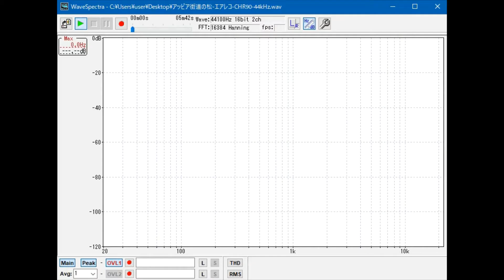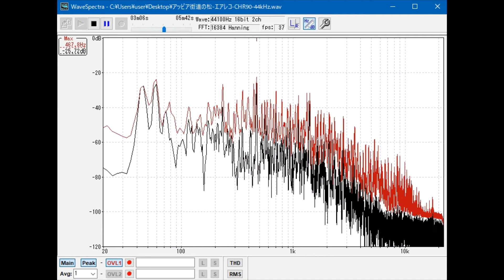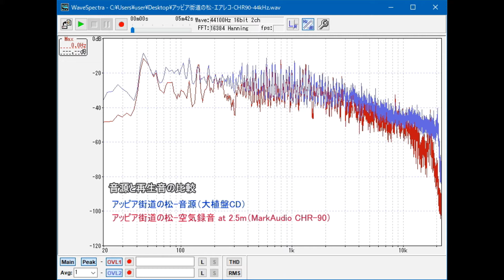CHR-90で超低音再生は？～アッピア街道の松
レスピーギ/アッピア街道の松～大植英次、ミネソタ管弦楽団

[Playback System]
PC（WinXP）
CEC D5(DAC)
Nmode X-PM7(1bit Digital Amp)
MarkAudio CHR-90 + SDDBH-T13.5R-AD

[Recording System]
PC（Win10）
TASCAM 102i（audio interface）
AKG P220
(recorded at 2.5meter)